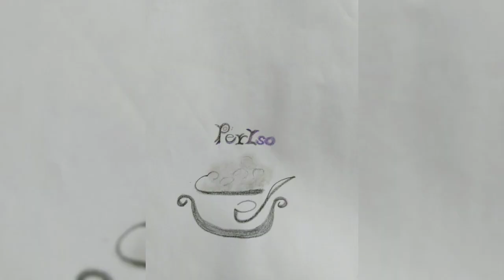18#)Steam banana cake [ no vanilla]👍😋